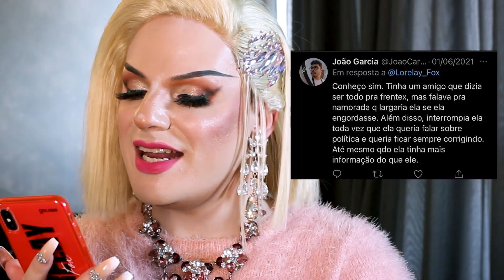O QUE É ESQUERDOMACHO - Lorelay Fox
Homens desconstruídos, modernos, estilosos, carinhosos e DE ESQUERDA! Porém não se engane, machos assim muitas vezes acabam sendo uma armadilha emocional, manipuladores e falsos aliados! Hoje vamos falar sobre o que é, como identificar, como fugir, como reconhecer, como se comportam e quais os danos que podem causar no nosso psicológico!